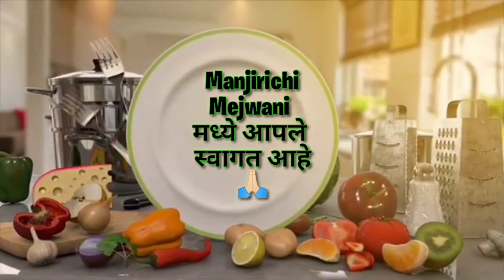Malai Kofta मलाई कोफ्ता From Homemade Instant White Gravy Premix Manjirichi Mejwani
मलाई कोफ्ता
इन्स्टंट ग्रेव्ही प्रिमिक्स पासून अगदी हॉटेल/ ढाबा स्टाईल हा मलाई कोफ्ता बनवला आहे
चवीला अतिशय सुंदर असा हा मलाई कोफ्ता अगदी 10 मिनिटात तुम्ही बनउ शकता ..

या आपल्या चॅनेल मध्ये आपल्याला पारंपरिक पदार्थाना आधुनिक उपकरणांची जोड देऊन सहज सोपे पदार्थ कसे बनवता येतील आणि ते ही आपले डाएट सांभाळून आणि पदार्थांची पौष्टीकता कमी न करता आणि चव न बदलता हे दाखवायचा,करायचा प्रयत्न केलाय आणि तो जमलाय ही उत्तम
तर आपणही त्याचा आनंद घ्यावा
या माझ्या चॅनेल ला लाईक ,शेअर आणि सबस्क्राईब करायला विसरू नका करण आपले प्रोत्साहन च मला असे नवनवीन पदार्थ करून आपणाला दाखवायला ऊर्जा मिळते आणि आनंद द्विगुणित होतो